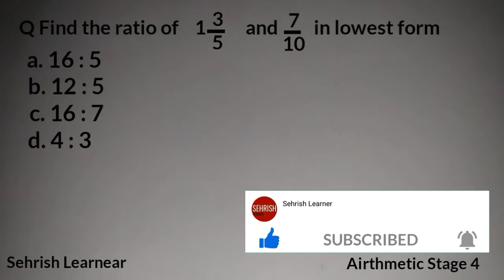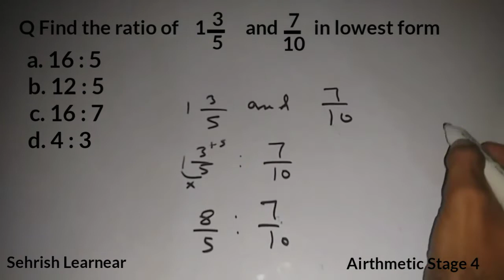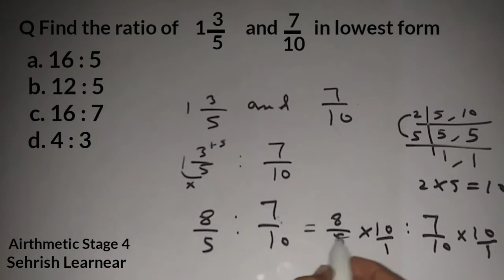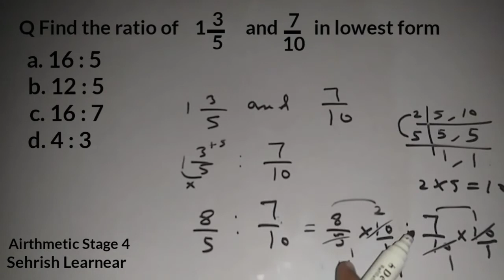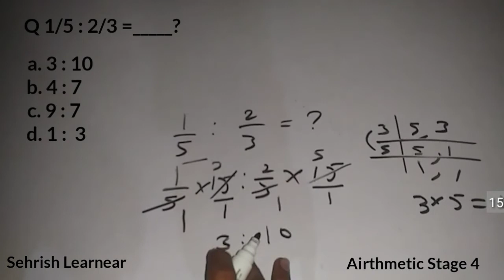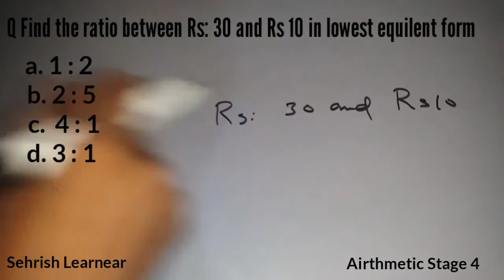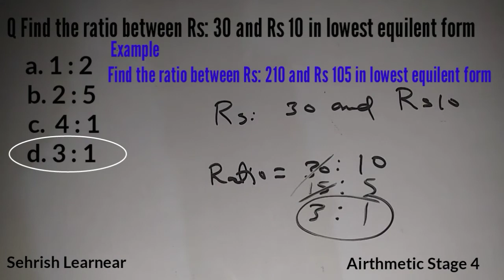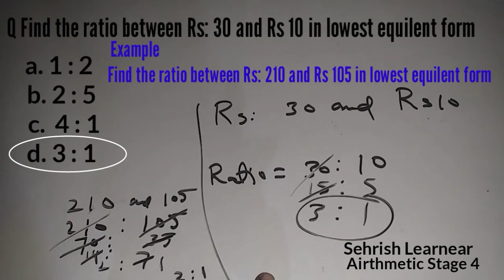Airthmetic Stage 4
TOP MCQS for ASI, SI, CONSTABLE, UDC,  LDC, ASISTANT, CLERK, COMPUTER OPERATOR, DATA ENTREY OPERATOR.

Tody  Solved Airthmatic Stage 4

Find the ratio of 1 into 3/5 and 7/10  in lowest form.

1/5 : 2/3 =?.

Convert 3 into ratio form.

Convert 8/5 into ratio form.

Find the ratio between Rs: 30 and Rs 10 in lowest equilent form.

Find the ratio between Rs: 210 and Rs 105 in lowest equilent form.

 Airthmetic Top MCQS for FPSC.
 Airthmetic Top MCQS for NTS.
 Airthmetic Top MCQS for BPSC.
 Airthmetic Top MCQS  for SPSC.
 Airthmetic Top MCQS for KPSC.
 Airthmetic TOP MCQS for PPSC.
 Airthmetic TOP MCQS for OTS.

Airthmetic for CTSP.
 Airthmetic for PTS.
Airthmetic for IBA.
Airthmetic for STS.